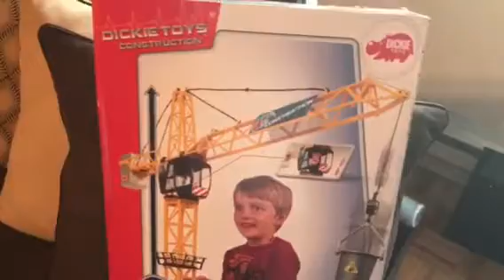Open my new crane toy